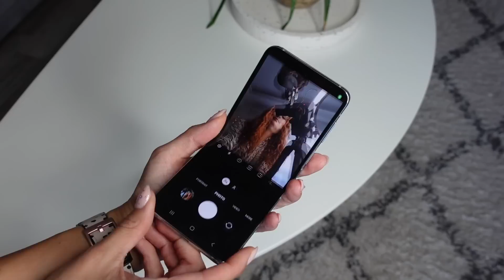Randi önmagammal - Ide már régóta szerettem volna elmenni | Viszkok Fruzsi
Randi önmagammal - Ide már régóta szerettem volna elmenni

A videó hirdetést tartalmaz.

Küldenél nekem valamit? Itt megteheted:
Viszkok Fruzsi - Post for Rent Digital Agency
1026 Budapest Riadó utca 7.